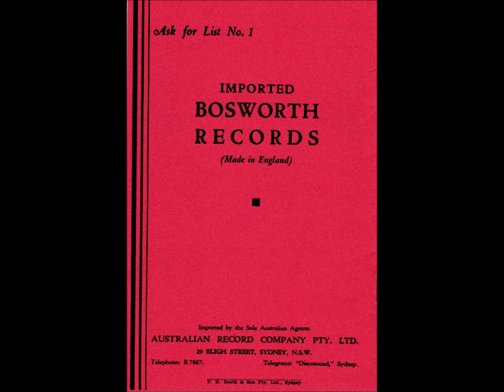The Story of Light Music #074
Here is another piece of music from the pen of Ronald Hanmer AM (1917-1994). Hanmer wrote some 700 pieces of music for various recorded music libraries. “Mink for Milady” was recorded by The Bosworth String Orchestra in 1954 for the Bosworth recorded music library. It was issued on Cat# BC-1313.  Hanmer emigrated to Australia in 1975. Was appointed a member of the Order of Australia in 1992, and passed away in 1994 in Brisbane.